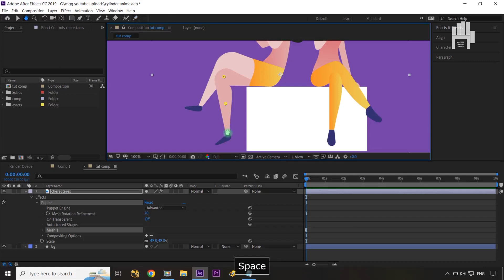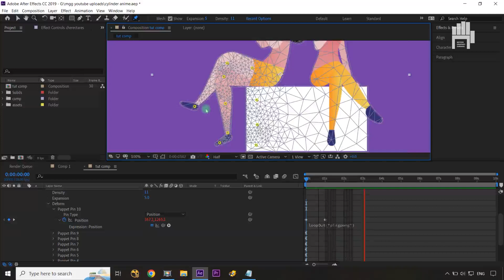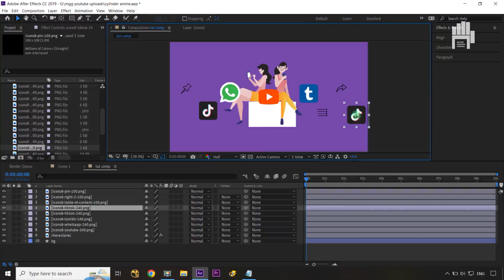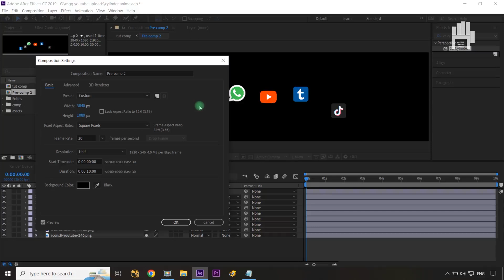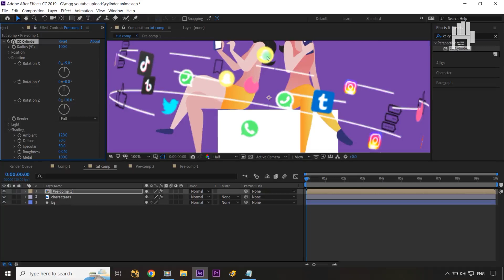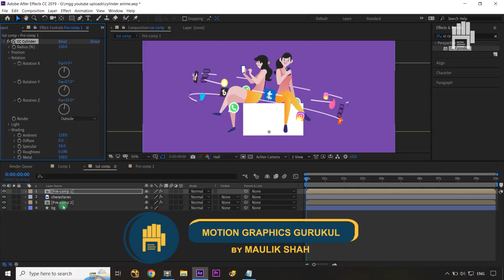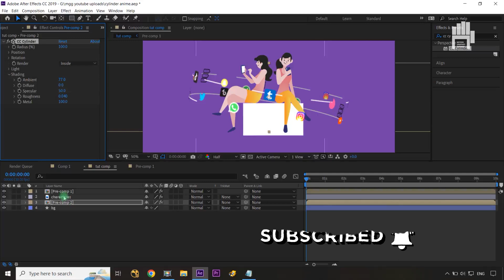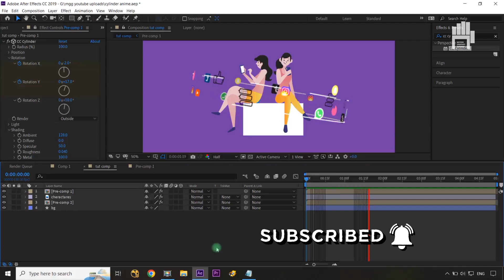2D to 3D Motion Graphics with ONE EFFECT in After Effects | AE Tutorial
How to get amazing 2D to 3D Motion Graphics effects with just one effect in After Effects. Discover the secrets of professional motion graphic designers and impress your audience with your next project in AE Tutorial. Unlock the power of motion graphics today in this 2D to 3D Motion Graphics with ONE EFFECT in After Effects | Motion Graphics | AE Tutorial!

If you still have any doubts or queries about any point discussed in this 2D to 3D Motion Graphics with ONE EFFECT in After Effects | Motion Graphics | AE Tutorial, just post them in the comments section and we'll get back to you right away.

Character Animation with puppet tool loop EXPRESSION USED IN TUTORIAL : loopOut("pingpong")

SUGGESTIONS:
2D to 3D Motion Graphics with ONE EFFECT in After Effects,
after effects character animation tutorial,
animation,
after effects,
after effect,
2d to 3d,
motion graphics,
effect,
ae tutorial,
2d animation,
3d animation,
after effects character animation,
puppet tool after effects,
cc cylinder after effects,
loop expression after effects,
motiongraphics gurukul,
character animation after effects,
sonduckfilm,
tutorial view+,
Olof Storm,
after effects tutorials,
expression after effects,
jafar fazel,
Motion Graphics Tutorial | 2D to 3D Transition in After Effects,
after effects,
after effects tutorial,
motion designer,
transition,
transition in after effects,
2d to 3d,
jafarfazel,
3d transition after effects,
2D to 3D transitions in After Effects,
Cylinder effect,
transitions in After Effects,
motion graphics,
motion graphics tutorials,
learn motion graphics,
animation tutorial,
Motion Graphics In After Effects Tutorials,
after effects,
motion design,
motion graphics,
tutorial,
ae tutorial,
after effect tutorial,
animation,
motion graphic tutorials,
motion design tutorials,
design tutorials,
3d tutorials,
2d animate,
sonduckfilm,
Create REAL 3D LOGO Animations With 1 Effect | After Effects Tutorial,
3D Logo Animation in After Effects,
After Effects Tutorial 3D Effect,
After Effects Motion Graphics,
Motion Graphics,
Motion Graphics Tutorial,
SonduckFilm Tutorial,
tutorial  view+,
After Effects Shatter broken Easy Tutorial l 부셔지는 효과,
After Effects Bubble Foam Tutorial l 탄산 거품 표현,
Olof Storm,
2D Animation in Clip Studio Paint - How I Animate Characters,
illustration,
how to animate,
character animation,

Maulik Shah.